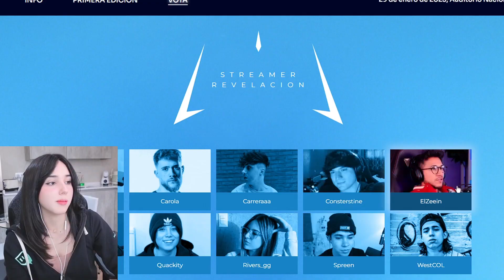Deargia Vota por Zein como el "Streamer Revelación" - Deargia: "Andy la esta petando fuerte"